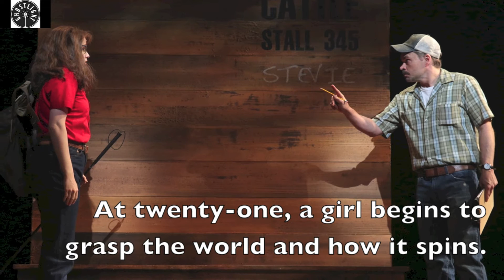BRIDGES OF MADISON COUNTY Cast Album - To Build A Home (Lyric Video)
Winner of 2014 Tony Awards for Best Score and Best Orchestrations, listen now to the acclaimed Original Broadway Cast Recording of The Bridges of Madison County on Ghostlight Records

Four-time Tony® nominee Kelli O’Hara reunites with Bartlett Sher, the Tony- winning director of South Pacific and The Light in the Piazza, for a stunning new musical by the Tony and Pulitzer Prize-winning team of Marsha Norman and Jason Robert Brown. O’Hara is joined by Steven Pasquale for this sweeping romance about the roads we travel, the doors we open and the bridges we dare to cross.

Music & Lyrics by Jason Robert Brown
Book by Marsha Norman
Based on the Novel by Robert James Waller

Produced for Records by Jeffrey Lesser and Jason Robert Brown
Executive Producer: Kurt Deutsch
Co-Executive Producer: Music Theatre International

Featuring Kelli O'Hara, Steven Pasquale, Hunter Foster, Michael X. Martin, Cass Morgan, Caitlin Kinnunen, Derek Klena, Whitney Bashor, Ephie Aardema, Jennifer Allen, Charlie Franklin, Kevin Kern, Katie Klaus, Luke Marinkovich, Aaron Ramey, Dan Sharkey, Jessica Vosk, Tim Wright

Musicians:
Thomas Murray - Conductor
Andrew Resnick - Associate Conductor/Piano
Paul Woodiel - Violin (Concertmaster)
Katherine Livolsi-Landau - Violin
Erin Benim, Kiku Enomoto - Violin/Viola
Mairi Dorman-Phaneuf - Cello
Justin Goldner, Gary Sieger - Guitars
Randy Landau - Bass
Benny Koonyevsky - Drums/Percussion

Recorded at Avatar Studios, NYC on March 3, 2014
Recording Engineer: Ed Rak
Edited and Mixed by Jeffrey Lesser at Jet Laser Productions
Mastered by Ryan Smith at Sterling Sound, NYC